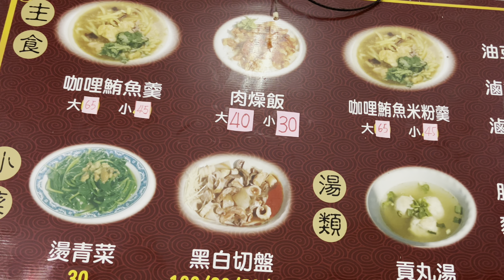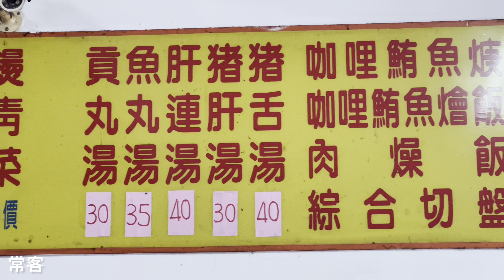這一味鮪魚黄羹保證只有在這個城鎮裡吃得到，肉燥飯更是一絕！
阿婆羹(咖哩鮪魚羹)
地址： 825高雄市橋頭區橋南路76號